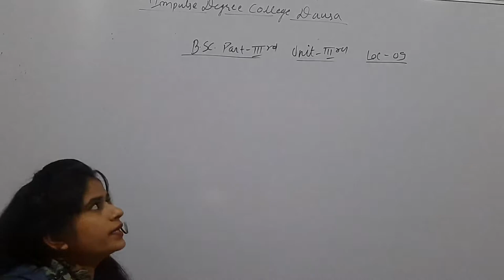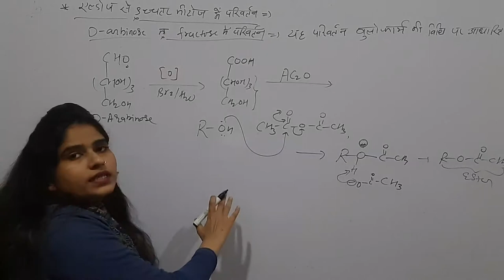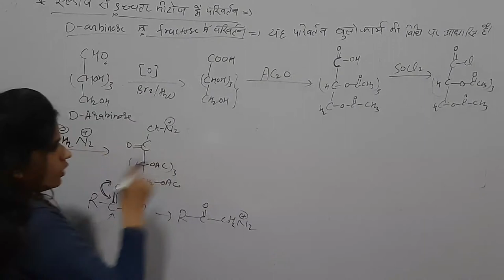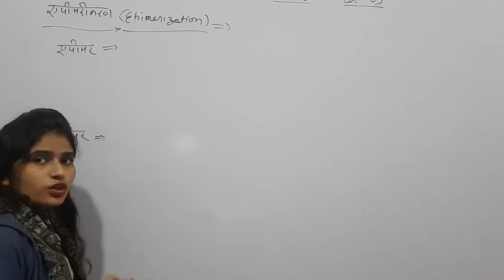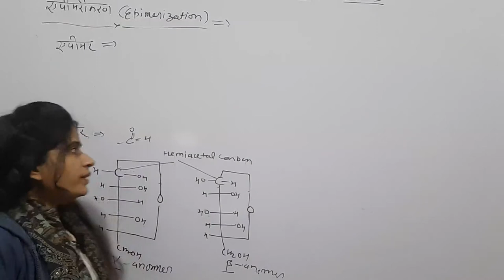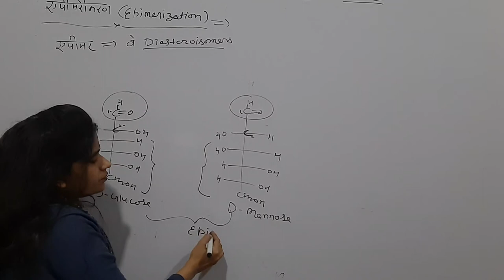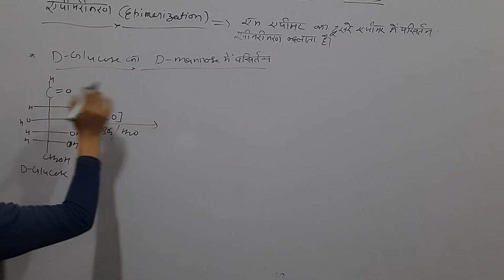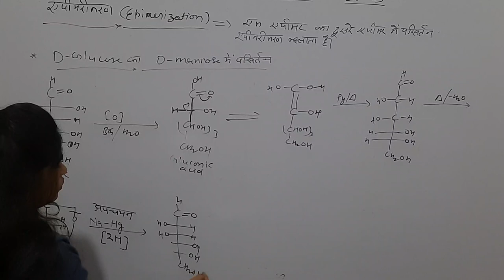Carbohydrates lec 09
Interconversions and Epeimerization